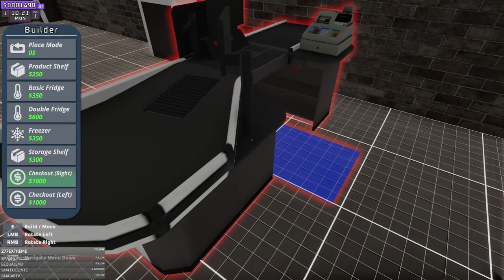🛒 Supermarket Simulator Together - Day 1 of Selling and growing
Welcome to Super Market Simulator Together, the ultimate cooperative retail management game! Whether you’re dreaming of running a small corner store or a massive retail empire, this game lets you and your friends experience the excitement and challenges of building and managing your own store.

In this video, we dive into the gameplay mechanics, tips, and strategies to help you grow your business, satisfy customers, and outpace the competition. Watch as we expand our store, stock shelves with popular products, and deal with the daily chaos of running a bustling retail business.

- 📈 Manage your inventory, finances, and staff
- 🛍️ Collaborate with friends to maximize efficiency
- 🏆 Compete in challenges to become the top store in town
- 🚀 Unlock new features and upgrades as you grow

Join us as we explore the ins and outs of Store Simulator Together.